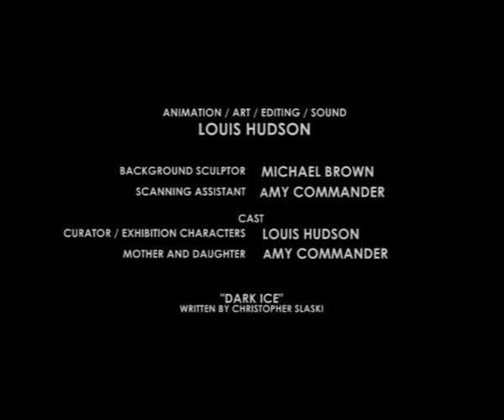DON'T TOUCH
Care free children destroy all that matters to a sadistic museum curator.  Animation from Louis Hudson, Dice Productions. HD version this way: